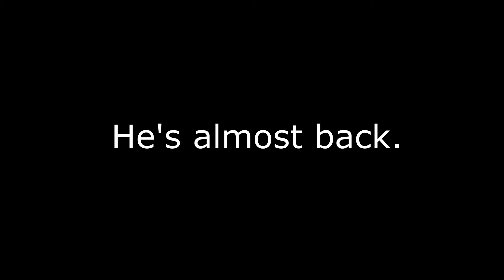SARCOFIGUY: HE'S ALMOST BACK